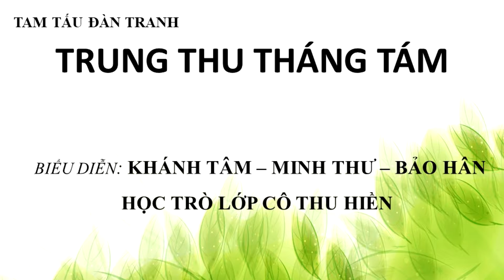Tam tấu đàn Tranh: Trung thu tháng 8